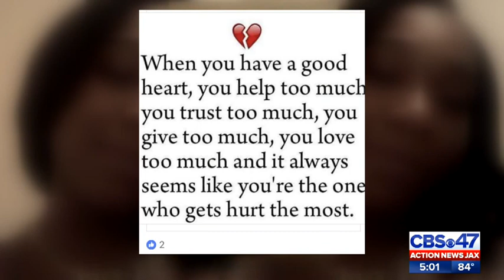7-year-old boy home will Jacksonville mom was shot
7-year-old boy home will Jacksonville mom was shot